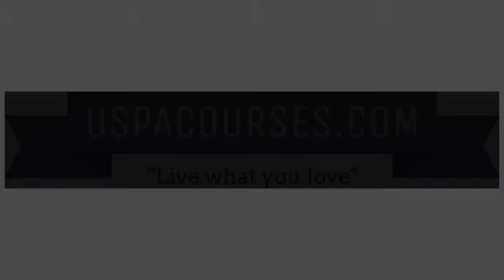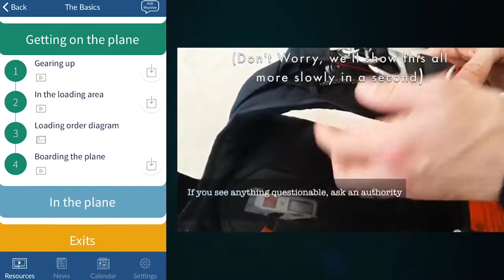Introducing Angie Aragon, WSLN Course Director!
The WSLN is so proud to announce that Angie Aragon is joining us as Course Director for 2018!  Angie is the founder of USPACourses.com and will be holding Coach and Tandem Instructor ratings courses for women at DZs around the US.

The WSLN is dedicated to increasing the number of women in US skydiving through promoting female leaders in the sport and providing resources and a network for all women skydivers.

Music: "Shine Bright" by Scott Holmes.  From the Free Music Library.